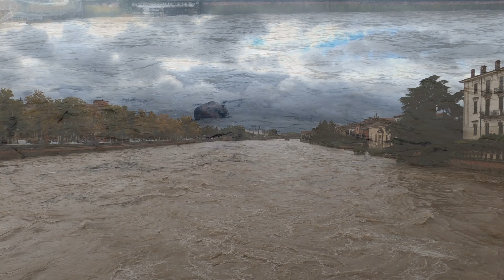L'Adige a Verona, 3 novembre 2023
Fiume Adige piuttosto alto